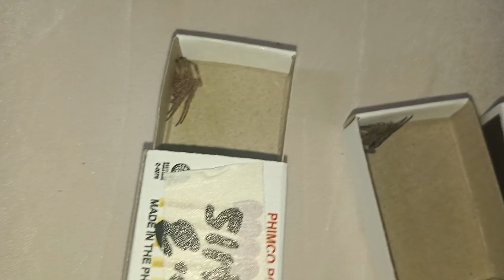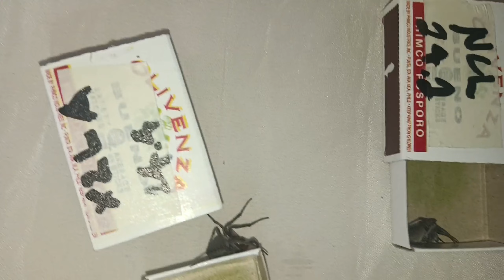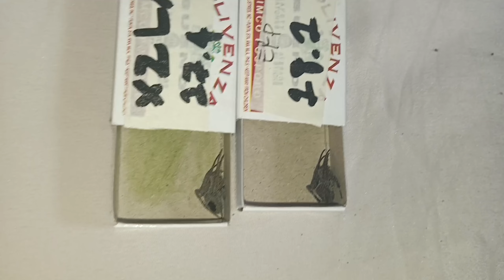7 spider timbangan dayo series sa los banos laguna